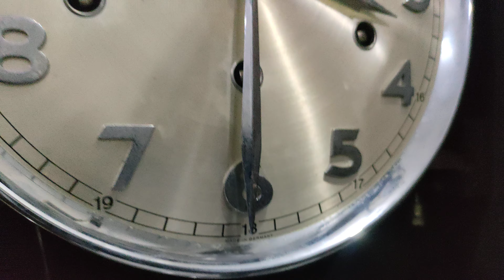jam dindi g junghans w64 full original antik